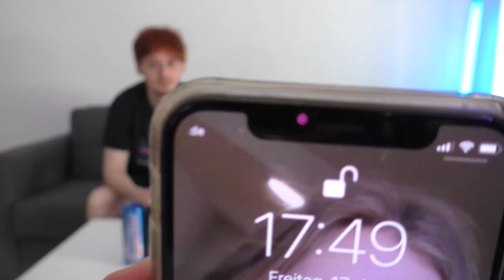GROßER BOOSTER TEST 2.0 | Die Beiden | DEUTSCH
Linkin Park

+++ WERBUNG +++

- Hello! Energy Drink:*

+++ EQUIPMENT +++

- Panasonic HC V-777:

- Canon Legria HF R506:

- GoPro Hero Session 5:

- Star 61 Stativ: